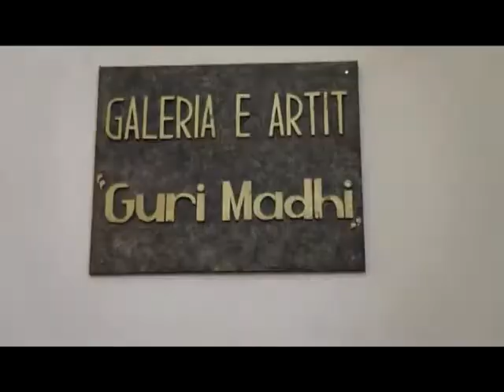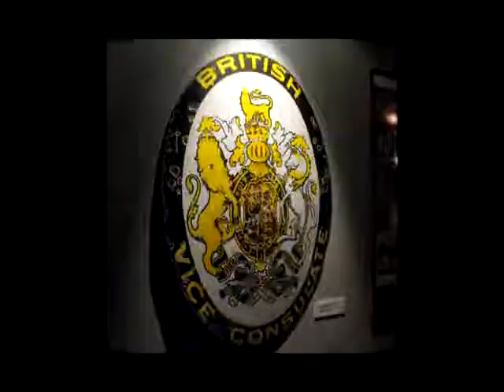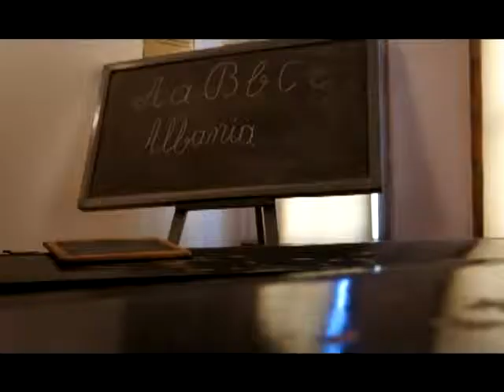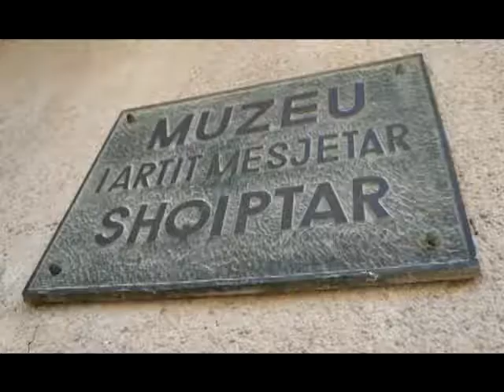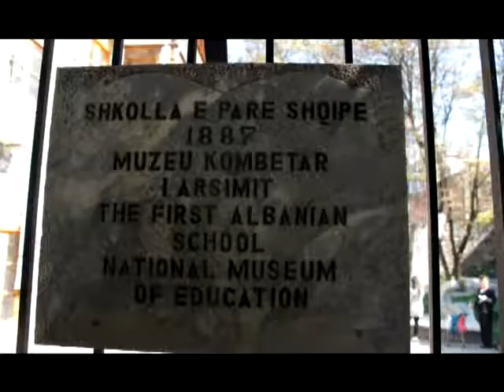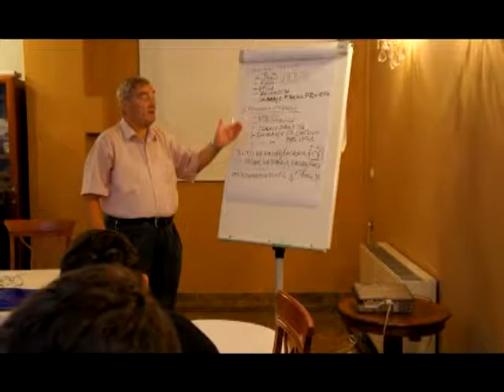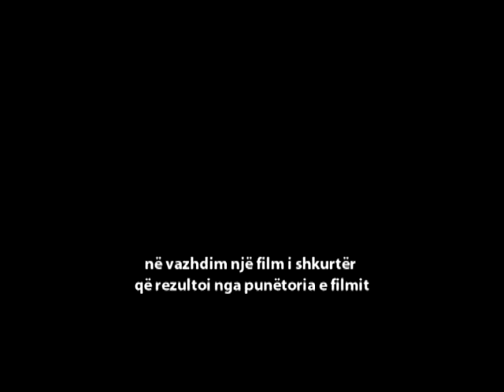IPA CBC Macedonia - Albania